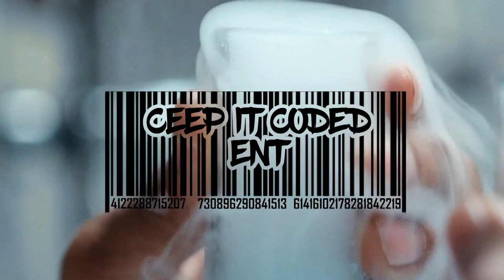RACCS vs SNEEZEY BO - iBattleTV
After his stellar performance against Homeskool, Raccs returns to the league to face-off against no stranger to stand out performances, Sneezey Bo. Let us know who you think won in the comments!